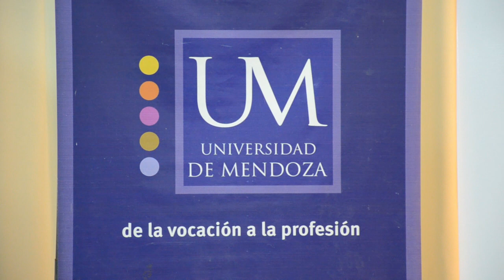GUERRA AL CIBERBULLYNG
Jornadas en la Universidad de Mendoza de San Rafael.